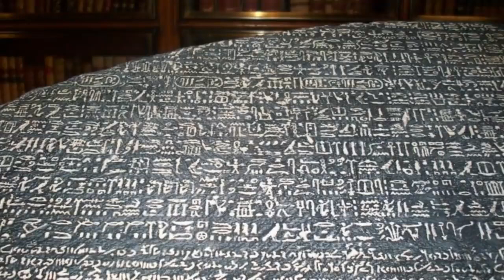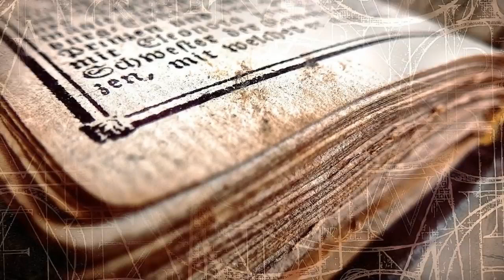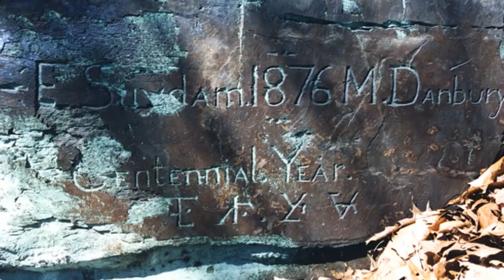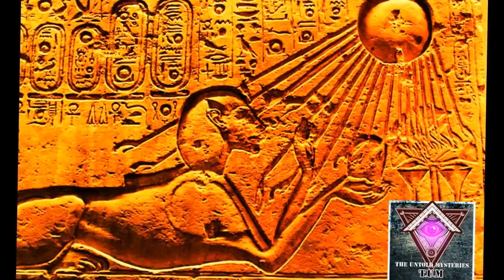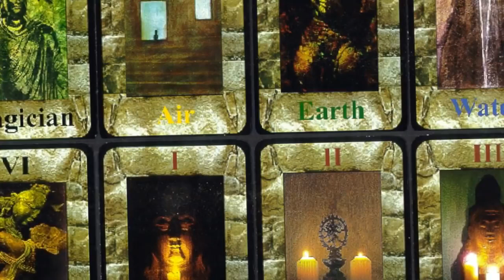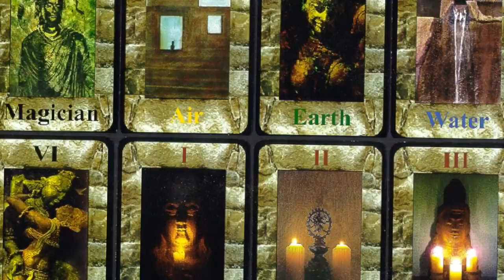Forbidden Discoveries Tantalizing Unsolved Ancient Mysteries